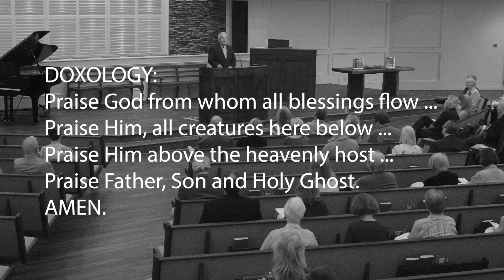Mark 12:18-27: "The God of the Living"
The Sadducees again confront Jesus with the intent of trapping him with an absurd question about levirate marriage and the resurrected life.  Jesus tells them that in the life to come, we will be just below the angels, living eternally with no further need to procreate.
Intro music:  "May the Grace of Christ Our Savior" - Harding College Choir
Hymns:  "Lead On, O King Eternal"
                Words: Ernest Shurtleff (1887)
               "O Church Arise"
               Words and Music: Keith Getty & Stuart Townsend
               Thankyou Music, 2005
All selections used by permission CCLI #3192414